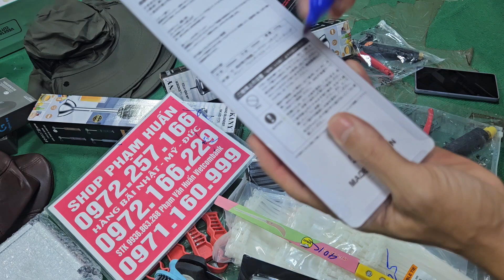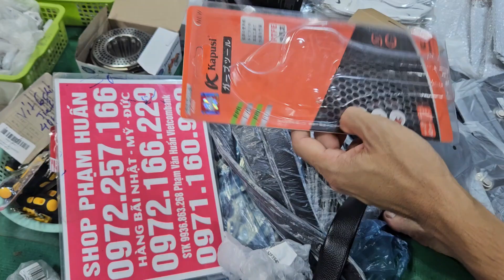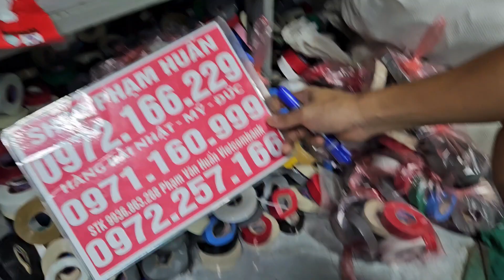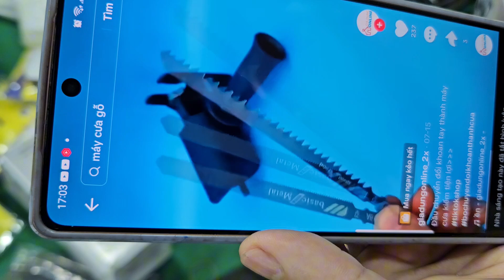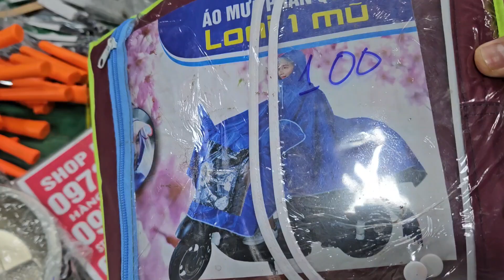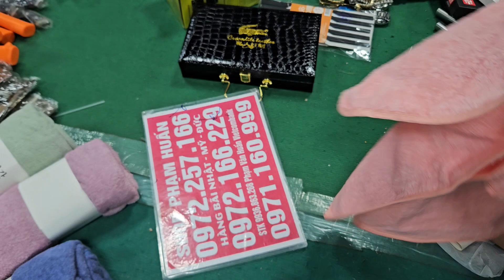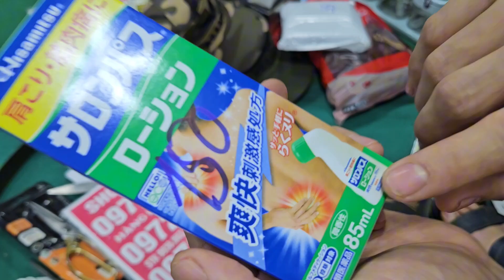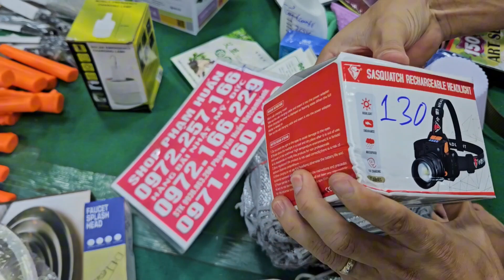đại hạ giá seo tất cả các mặt hàng trong kho giá từ 10kđồ điện giá rẻ, gia dụng thông minh đèn năng